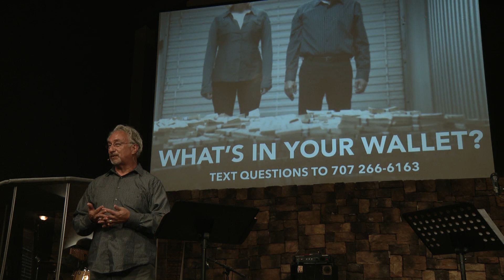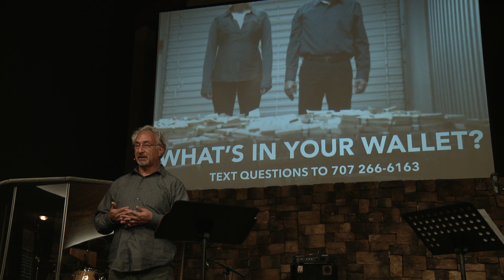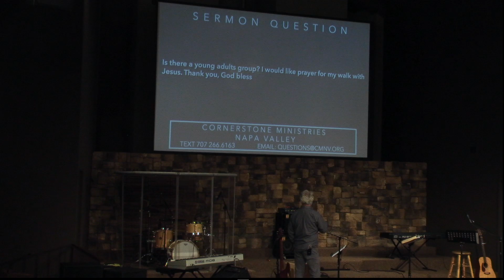What's In Your Wallet: Part 3 (Grace To Give)